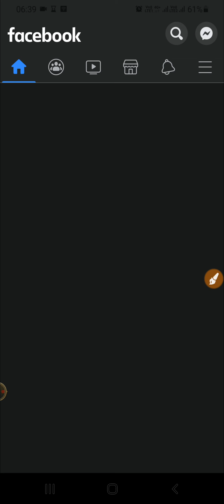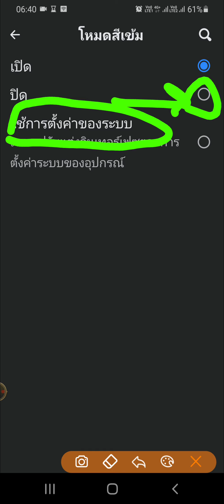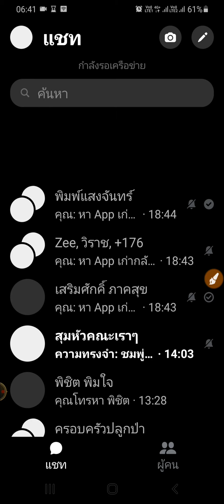ทำ Facebook กับ Messenger สีดำ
เรามาทำให้ Facebook และ Messenger มีสีดำ แทนที่สีขาวพื้นหลัง ที่ใช้งาน เพื่อถนอมสายตา และถนอมหน้าจอ ให้มีอายุยืนยาว